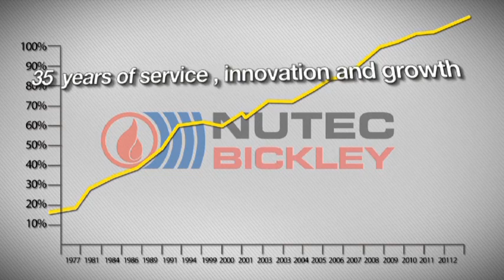Nutec Bickley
NUTEC is an international leader in the design and implementation of highly innovative and efficient industrial heating systems.The highly-qualified engineers at NUTEC Bickley and NUTEC Fibratec serve clients through the design, building and installation of combustion systems, thermal insulation and complete industrial furnaces and kilns.